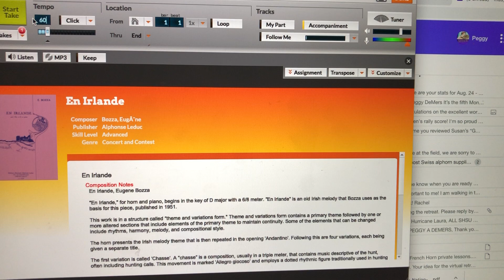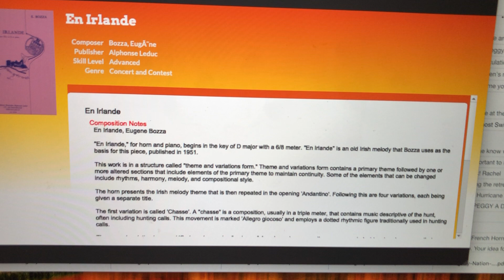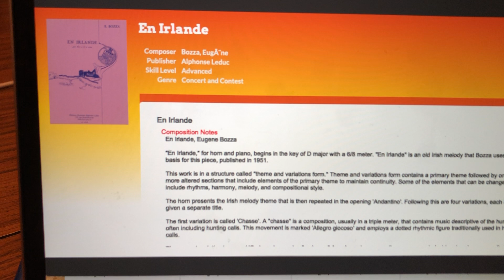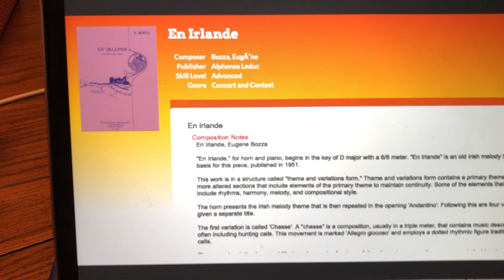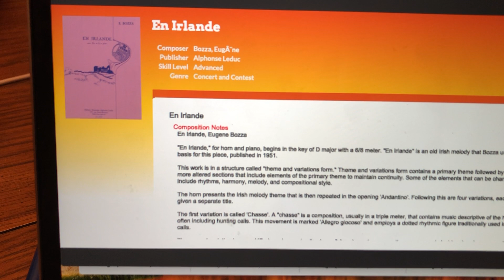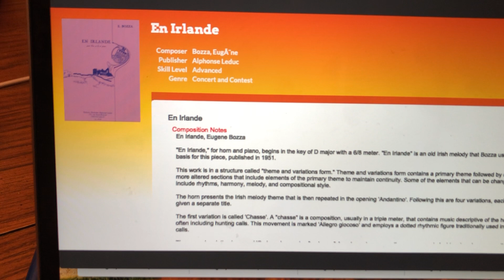Bozza En Irlande